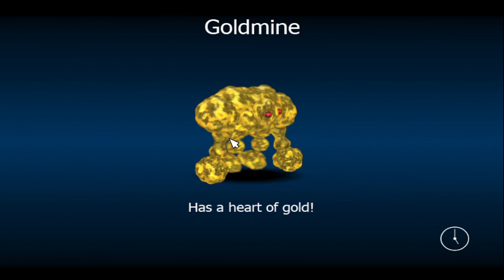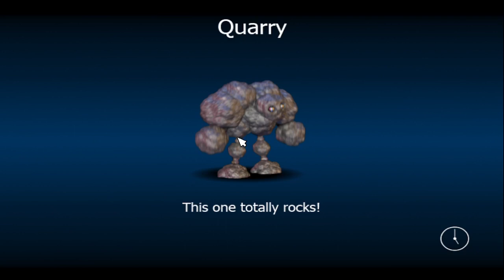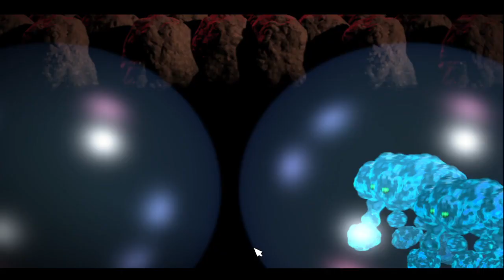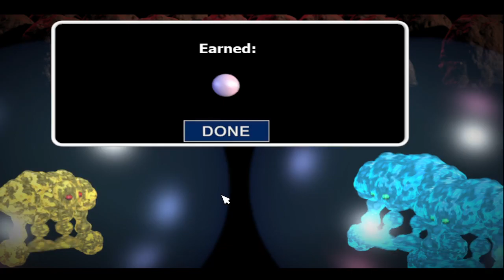THIS PLACE IS FULL OF 4TH-WALL'ERS!! | FNaF World Simulator #9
i dont think wall'ers is gramatically correct it might be tho also am too lazy to make thumbnail